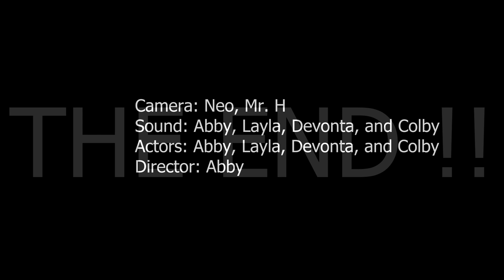NKHS TV 1 Broadcast and commercials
Fall 2023 Semester 1